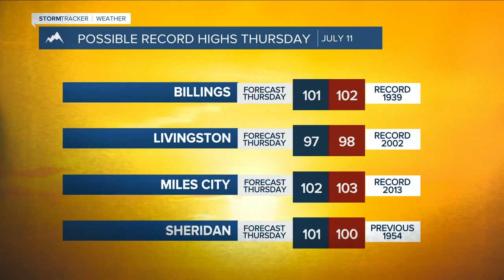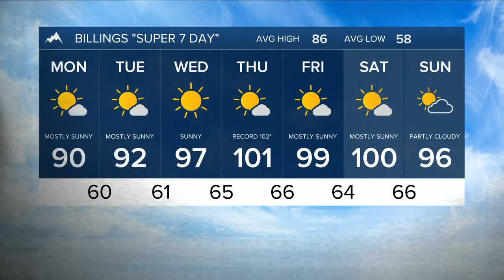Q2 Billings Area Weather: Hottest temperatures of the season coming